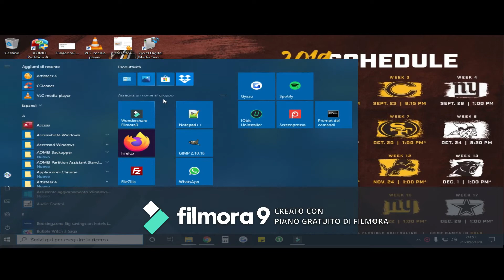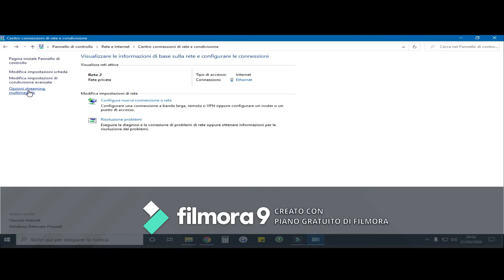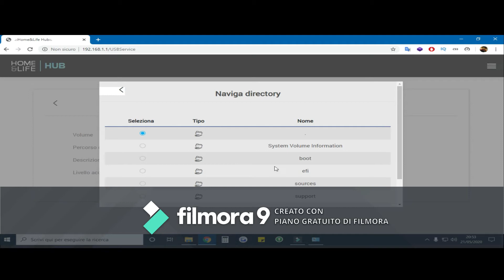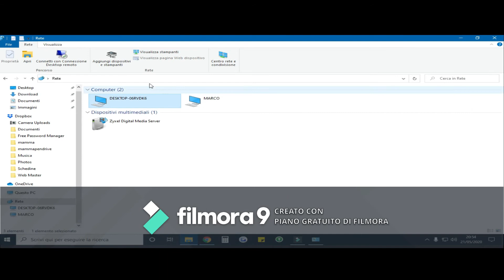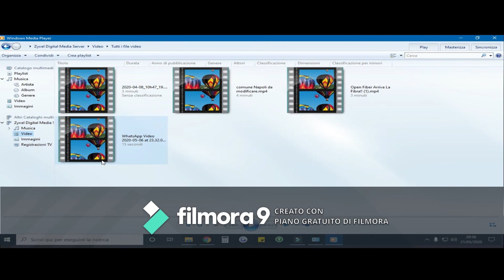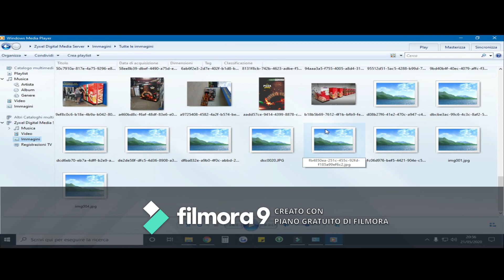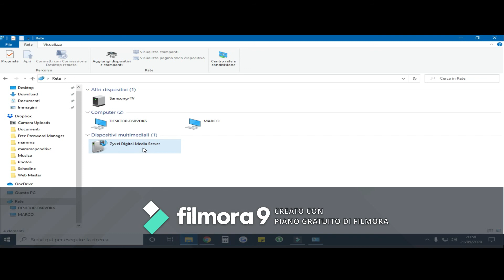Collegare hard disk al modem Home&Life Hub E condividerlo in rete